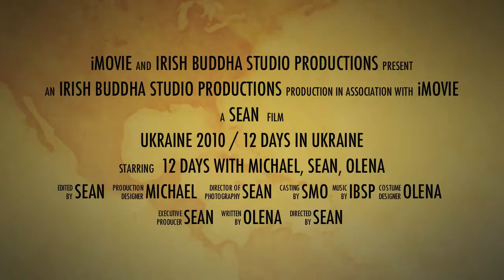Kiev Ukraine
Kiev Ukraine Trailer